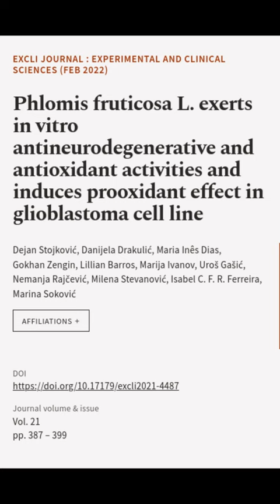Phlomis fruticosa L. exerts in vitro antineurodegenerative and antioxidant activities... | RTCL.TV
### Keywords ###

### Article Attribution ###
Title: Phlomis fruticosa L. exerts in vitro antineurodegenerative and antioxidant activities and induces prooxidant effect in glioblastoma cell line
Authors: Dejan Stojković, Danijela Drakulić, Maria Inês Dias, Gokhan Zengin, Lillian Barros, Marija Ivanov, Uroš Gašić, Nemanja Rajčević, Milena Stevanović, Isabel C. F. R. Ferreira ,and Marina Soković
Publisher: IfADo - Leibniz Research Centre for Working Environment and Human Factors, Dortmund
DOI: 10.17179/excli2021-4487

### Video Timestamps ###
0:00:00 - Summary
0:00:09 - Title
0:00:16 - End